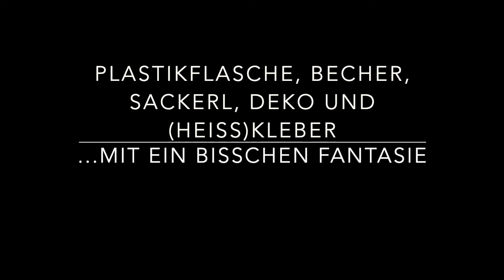stayathomewithpuppets - Erdbeerdrache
Heute teilen wir eine Idee zum Nachbauen eines Erdbeerdrachens aus Abfall: Wir selbst haben dies bei der wunderbaren Rebekah Wild bei einem Ihrer Workshops ausprobiert. Wer also Lust und Müll zum Verarbeiten hat, sendet uns gerne eine eigene Version des Erdebeerdrachens, als Bild oder Video zu. Viel Spaß!